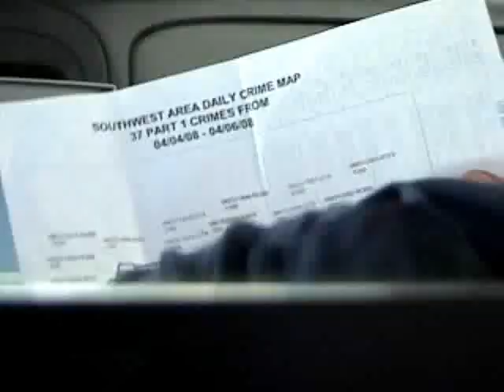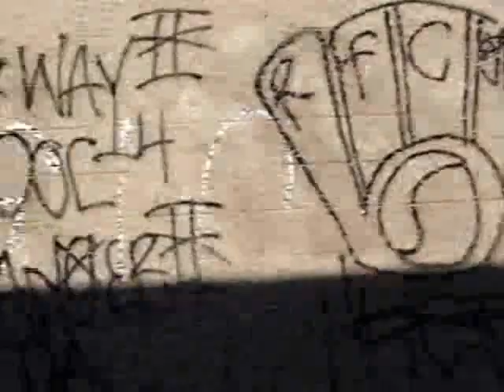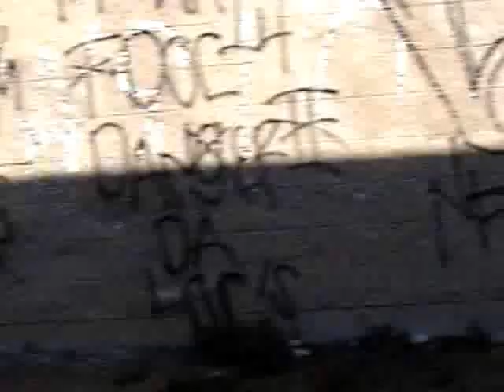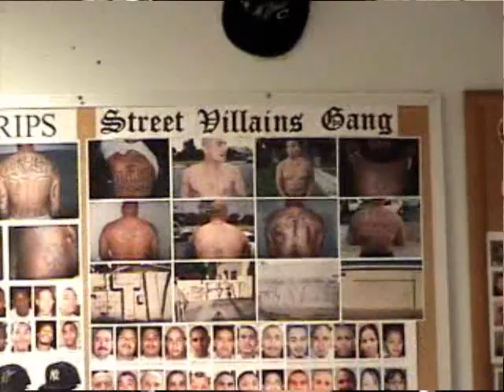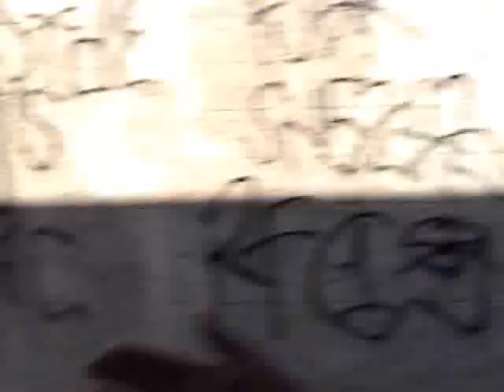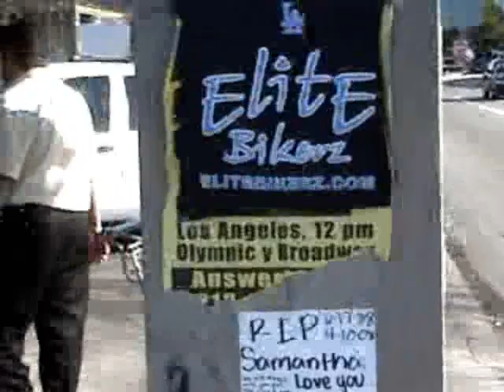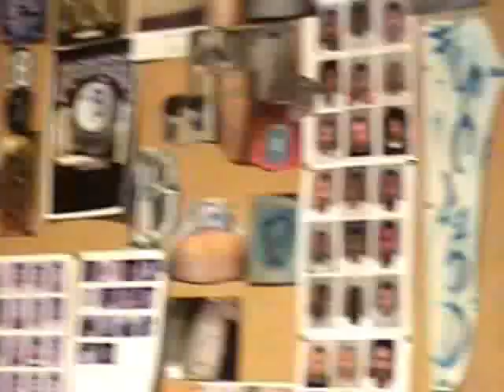A day in the life: LAPD Southwest Gang Unit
Elie Seckbach joins lapd southwest officers Flores and Espinoza as the patrol the streets of South L.A.